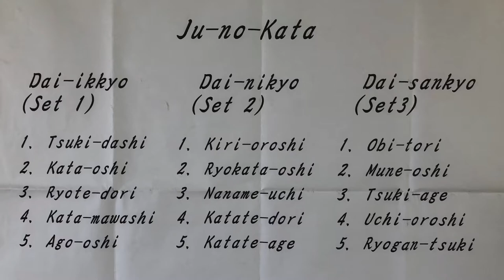Ju no Kata - Kiri-oroshi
De 1e techniek uit de 2e serie van het Ju-no-Kata is Kiri-oroshi (hoofd klieven).
Deze beelden zijn gemaakt op de Kodokan Summer Course van 2018 en 2019 in Tokio, Japan.